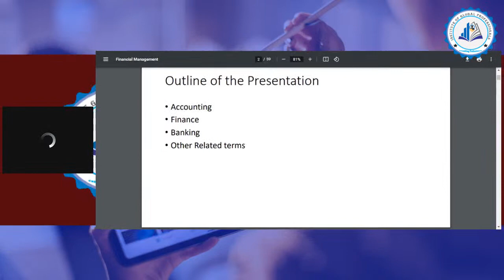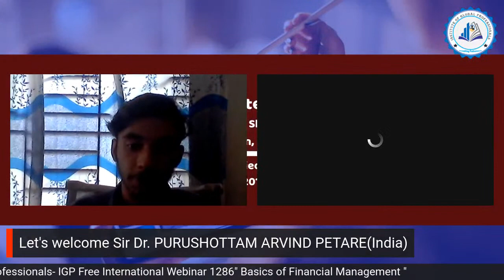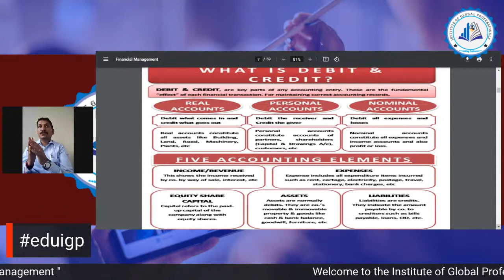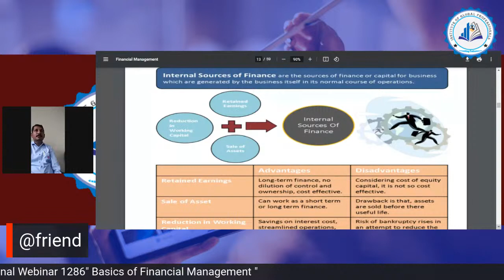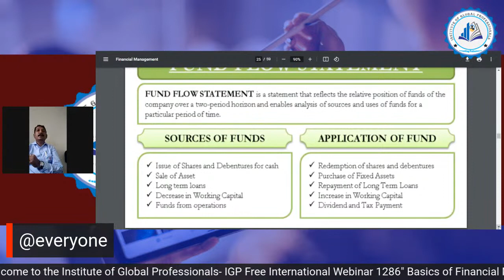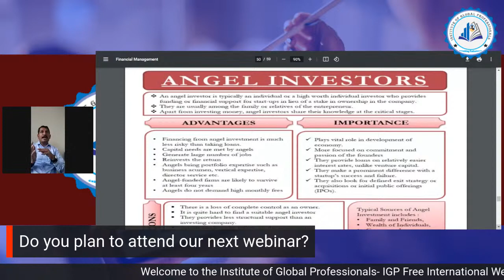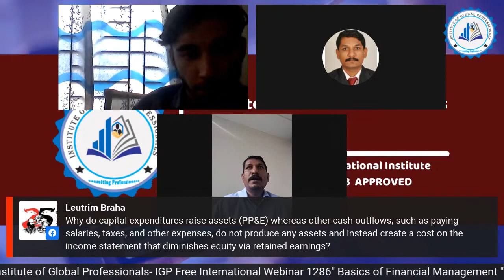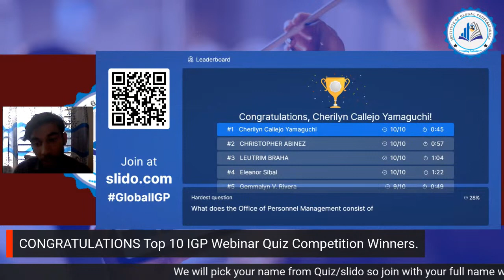Basics of Financial Management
👉 Topic: Basics of Financial Management
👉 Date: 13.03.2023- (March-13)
👉 Time: 2 PM (BST) (GMT/UTC +10)